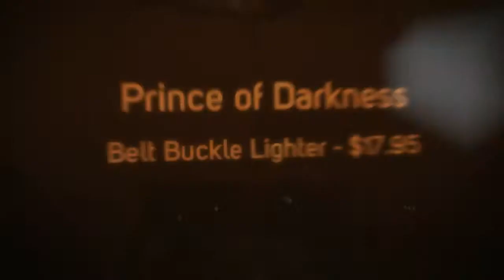Brass Knuckle Belt Buckles and Lighter Belt Buckles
Real brass knuckle belt buckles can be worn on your belt.  New belt buckle lighters in stock.  Herbal Angel, Maltese Cross Biker Buckle, Big Money Iced Belt Buckle and more.